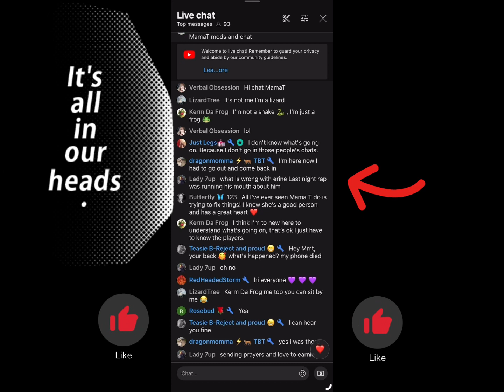Why? Why does Ernie have to Die in each episode?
One more weird ending to an episode of ”Where in the hell is Ernie Shell”